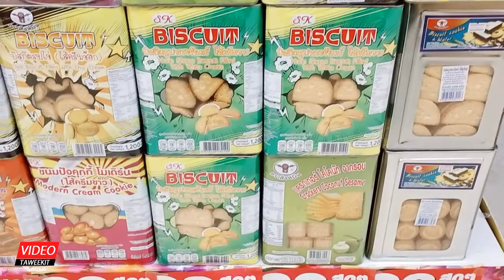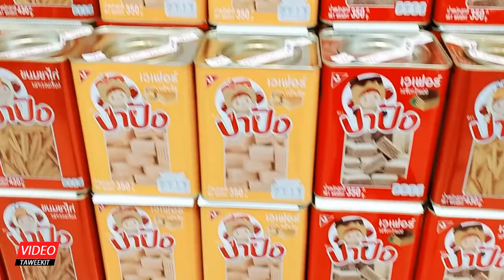ขนมปีใหม่ 03 l Taweekit Videos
กระเช้าเพื่อสุขภาพ และขนมต่างๆ พร้อมจัดของขวัญปีใหม่ วันสำคัญเนื่องในโอกาสต่างๆ